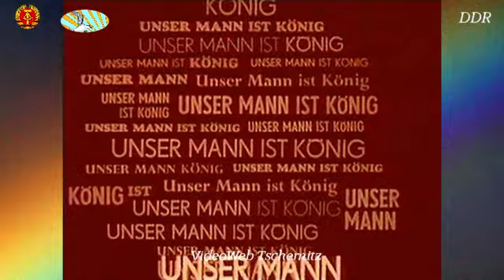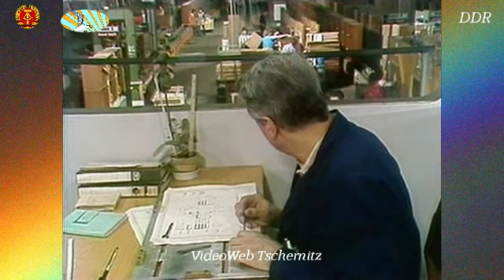Unser Mann ist König *Mitgegangen – mitgefangen*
Ralf König und seine Freunde bekommen Ärger, weil sie aus Langeweile eine Telefonzelle demolieren. Vater Gerhard hält den Jugendlichen eine ordentliche Standpauke. Doch die Aktion bringt ihn auch zum Nachdenken, denn offenbar gibt es ein Freizeitproblem in seinem Wohngebiet. Als die Jugendlichen ihn um Unterstützung für den Bau eines Jugendklubs bitten, willigt er ein. Zu seiner großen Überraschung präsentieren ihm die Jungs auch schon das Baumaterial: herrenlose alte Betonplatten, die seit langer Zeit im Wald liegen. Doch es gibt noch andere Interessenten, die ein Auge darauf geworfen haben. König muss sofort handeln und lehnt sich mal wieder etwas zu weit aus dem Fenster. Natürlich für einen guten Zweck.